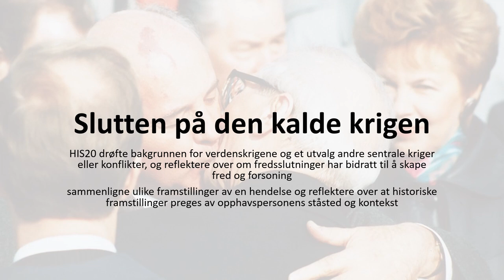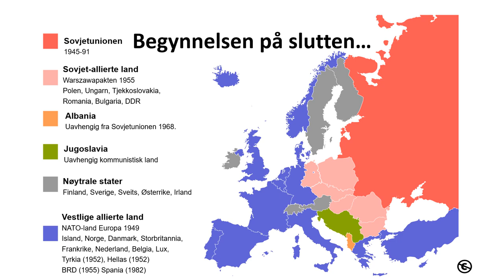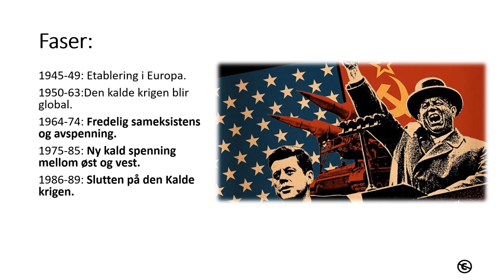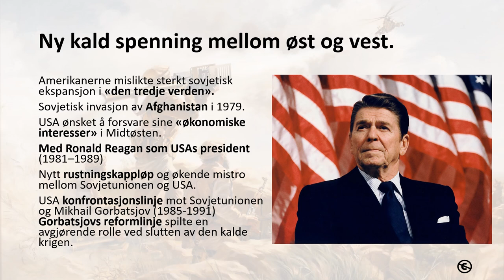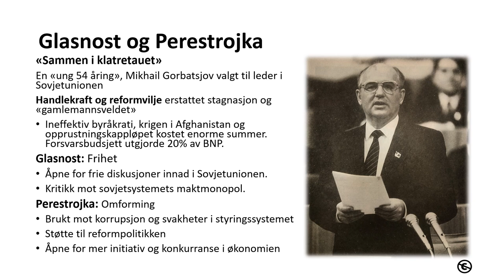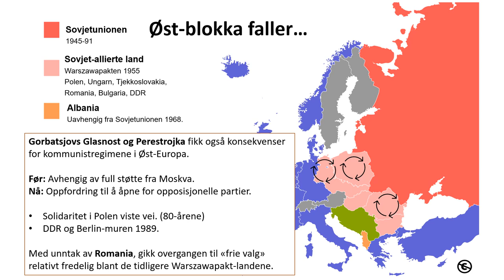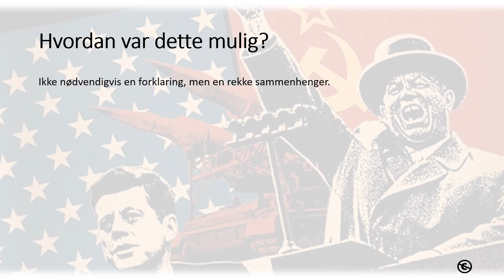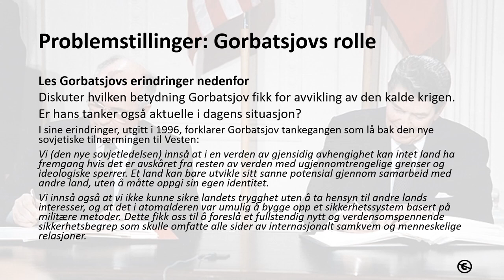Historie: Slutten på den kalde krigen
HIS20 drøfte bakgrunnen for verdenskrigene og et utvalg andre sentrale kriger eller konflikter, og reflektere over om fredsslutninger har bidratt til å skape fred og forsoning
sammenligne ulike framstillinger av en hendelse og reflektere over at historiske framstillinger preges av opphavspersonens ståsted og kontekst
00:00 Begynnelsen på slutten
01:47 Truman og Bresjnev-doktrinen
04:43 Fredelig sameksistens og avspenning
06:54 Ny kald spenning mellom øst og vest
08:34 Glasnost og Perestrojka
11:21 Østblokka faller
13:34 Sovjetunionen oppløses
14:53 Hvorfor faller Sovjetunionen?
17:41 Problemstillinger, Gorbatsjovs rolle
18:30 Kilder